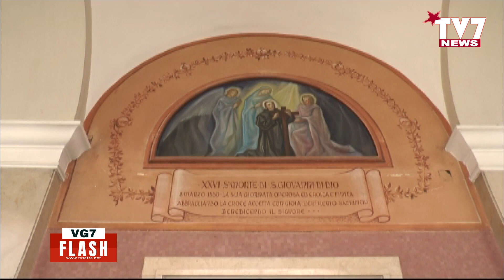VG7 FLASH 11 APRILE 2024